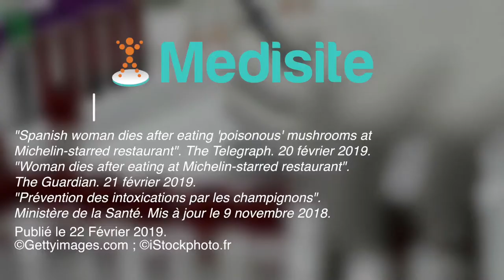Elle décède après un repas dans un restaurant étoilé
Une femme de 46 ans est morte à l'hôpital quelques jours après un repas dans un grand restaurant, classé au guide Michelin. Plusieurs dizaines de personnes ont été intoxiquées... Les analyses sont toujours en cours.